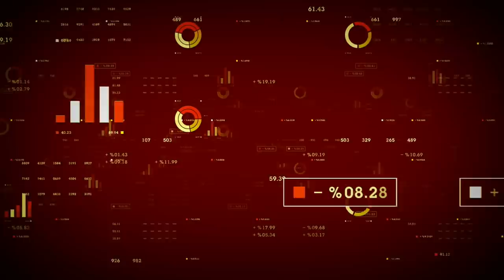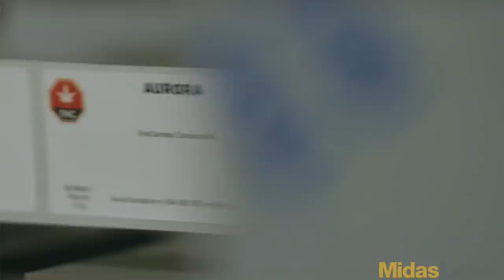Aurora Cannabis Inc (TSE:ACB | NYSE:ACB) Executing on All Fronts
Aurora Cannabis Inc (TSE:ACB) (NYSE:ACB) (FRA:21P) CCO Cam Battley showers the company’s leadership team with praise, as Aurora continues to successfully execute its vision. Aurora is positioning itself in new markets internationally where it has a first or early mover advantage. The company’s recently announced deal with Farmacias Magistrales in Mexico brings Aurora’s footprint to 23 countries. Battley explains that the company is preparing for the European cannabis market boom by having two EU GMP certified facilities and existing agreements that allow Aurora to enter each new market in the Eurozone as additional countries come online. As the Farm Bill moves closer to being signed, Aurora anticipated the huge potential of industrial hemp and CBDs in advance by securing agreements with extractors like Hempco Food and Fiber Inc (CVE:HEMP) (OTCMKTS:HMPPF) (FRA:22Y), Agropro UAB, and ICC Labs Inc in strategic geographic regions. As 2019 approaches, Battley is ecstatic about the revenue potential of high-margin products such as medical and recreational softgels, which the company produces at Aurora V, a facility that can manufacture 1.4 million capsules weekly.